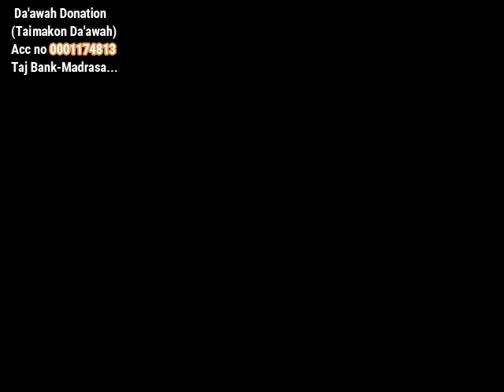Karatun Littafin{ ABUBUWAN DAKE LALATA ZUKATA } Darasi na (1)9/4/1445 - 24/10/2023